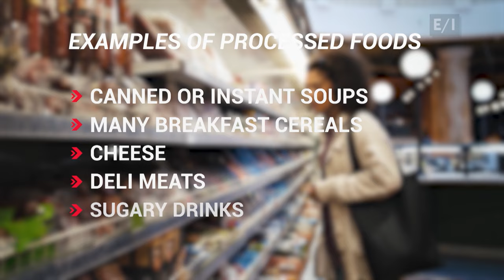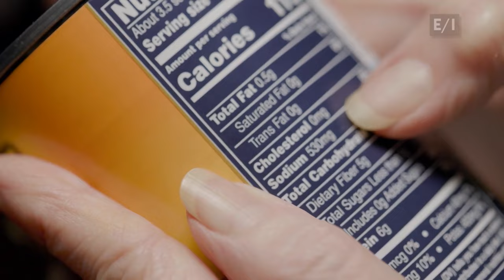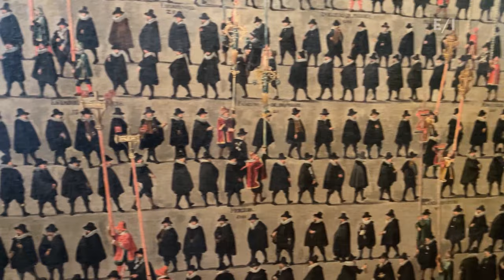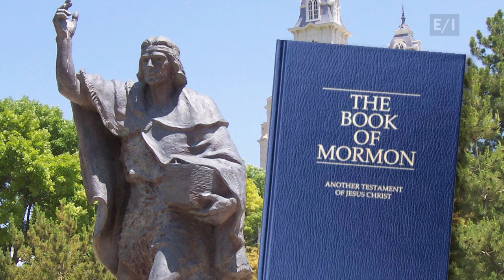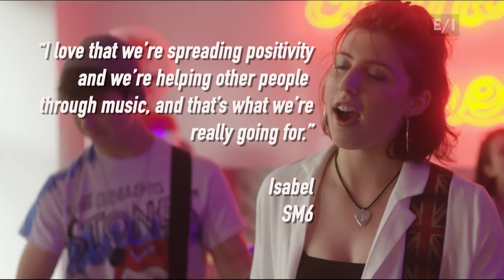Teen Kids News Show 2129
It’s a building block of life itself – but too much of it can be very bad for your health.  Now there’s a nationwide effort to protect us from something we love to add to our food. Benjamin has some advice on shaking salt.

In a Bit of Belgium this week, we visit the most popular tourist spot in Brussels – Brussels Square.

Fifty US states, fifty state flags. Each with its own unique history. Eric tells us what’s uniquely buzz-worthy about Utah’s state flag.

They say that safe driving is no accident. You have to work at being safe. To help with that, The National Road Safety Foundation produced this short video.

Few of us love taking tests. But some of us actually dread test taking so much, our stress causes us to do less well than we should. Helping to overcome that test anxiety is the subject of our  "Yoga & You" report.

Katarina introduces us to the SM6. They used a TikTok Challenge to gain a following and they’re this week’s Rising Stars.